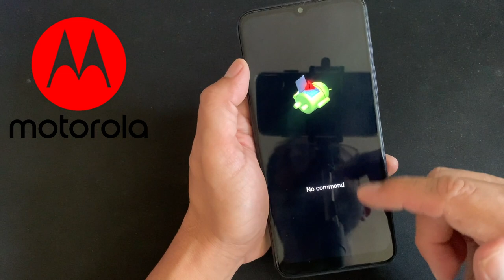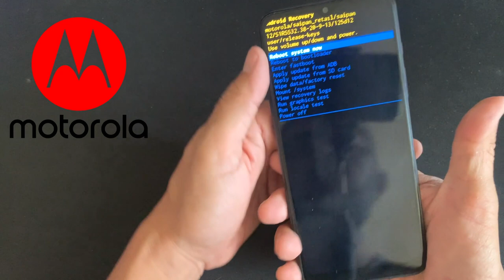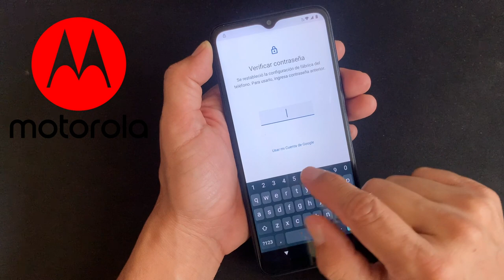💪🏻 Restablecer Motorola G50 - PIN Olvidado - No command 🤔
Me recuerda muchísimo a mi primer video; vamos a desbloquear este Motorola G50 que llega con PIN de desbloqueo y no lo recuerda; el dueño recuerda la cuenta de google vinculada al equipo y por supuesto no será necesario más que restablecerlo (Soft Reset).